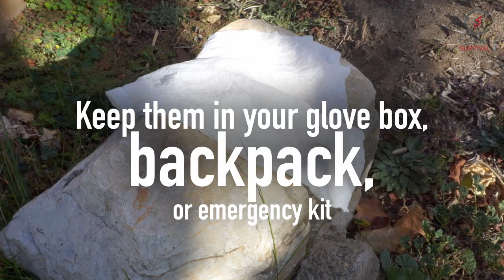Ready Hour Compressed Hand Towels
A must-have item when camping out in the wilderness.
If there is one thing that camping can do to you, it is that it would make you fall in love with nature. The beauty of the environment, amazing wildlife, and spectacular views that can readily take your breath away are just few of the many things that await you in your camping vacation.

No more worrying about how to clean up that sudden mess when camping. We have the solution with these convenient and lightweight towels, light enough to pack in your go bag!

Compact disposable towels for camping, travel or emergencies. Each of these Ready Hour packages contains 12 compressed towels.

Keep them in your go-bag, vehicle glove box, backpack or emergency supplies.

These towels are perfect for:
-First-aid uses
-Cooking and leaning up spills
-Cooling off when heat is dangerous
-As fire-starting tinder
-Camping

Ready Hour Compressed Towel Features:
-12 piece disposable hand towels
-Each piece is individually wrapped
-Tablet size: 3/4"
-Expanded size: 9 1/2" x 10"
-100% rayon
-Unscented
-Biodegradable & environmentally safe